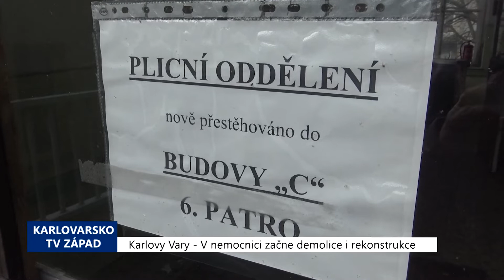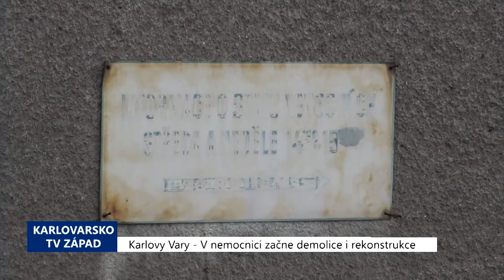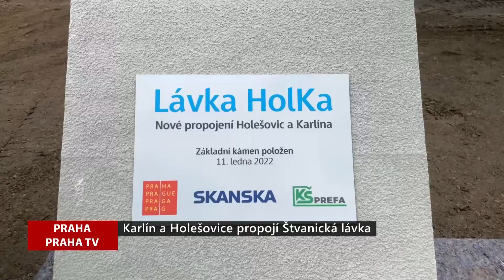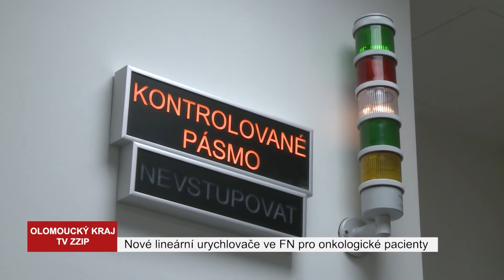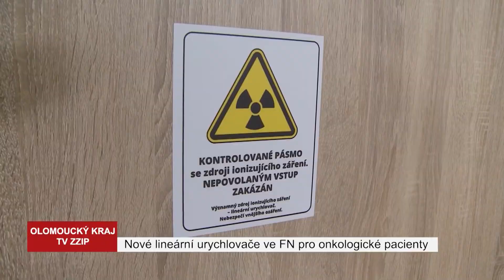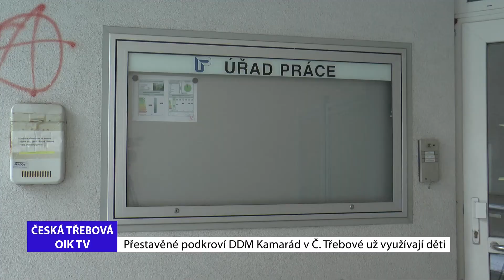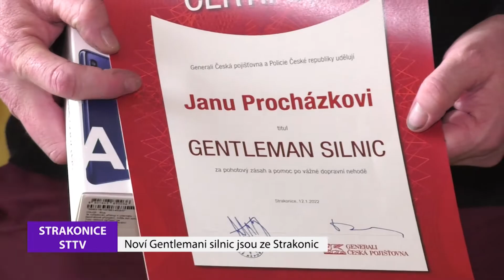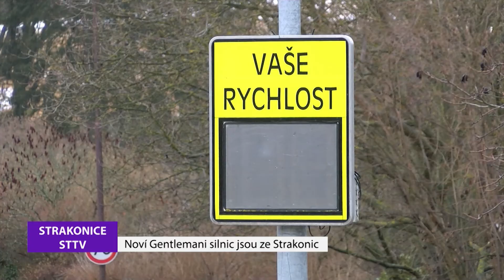REGIONY: Hlavní zprávy 19.1.2021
V karlovarské nemocnici začne demolice i rekonstrukce, Karlín a Holešovice propojí Štvanická lávka, Nové lineární urychlovače ve FN Olomouc pro onkologické pacienty, Nástavba českotřebovského domova dětí a mládeže je hotová, Noví Gentlemani silnic jsou ze Strakonic, Celostátní náborová akce Pojď hrát hokej.